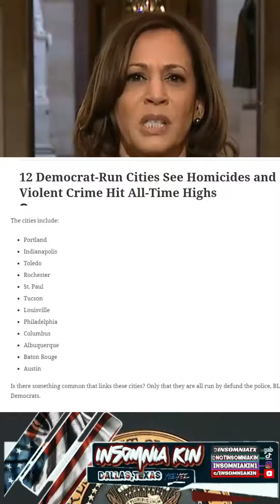Harris your logic is so screwed up